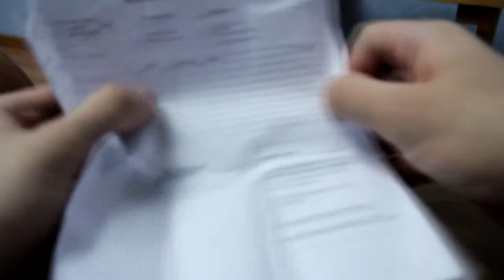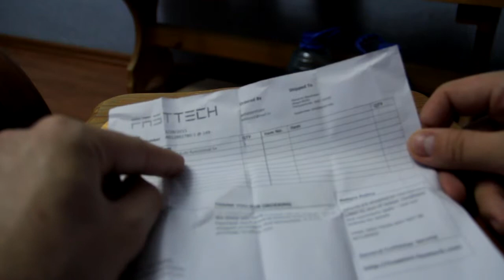Первая посылка с сайта fasttech.com -Огниво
Первая посылка с сайта fasttech.com стоимостью 1,87 центов. Огниво отлично зарекомендовало себя, хватает на долго, тесты пока нет возможности выложить, но обязательно выложу как будут

Зарабатывайте в интернете, рекомендуя Вашим пользователям качественные товары с одной из лучших торговых площадок в мире!

● ● Незабываем подписываться на канал и ставить свое отношение к видео● ● Лайк + - + ● ● .